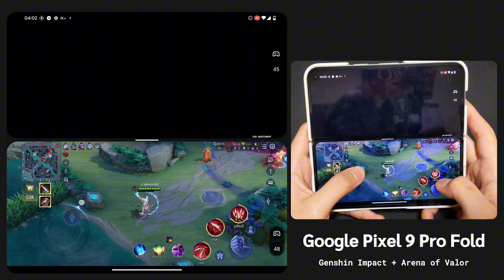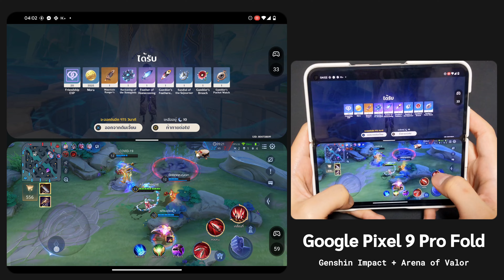Playing Genshin Impact and Arena of Valor simultaneously on Google Pixel 9 Pro Fold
• Genshin Impact with lowest quality + 60 FPS
• Arena of Valor with highest quality + Max FPS